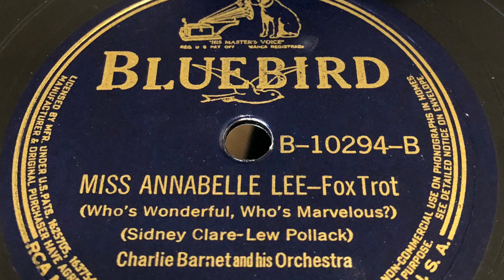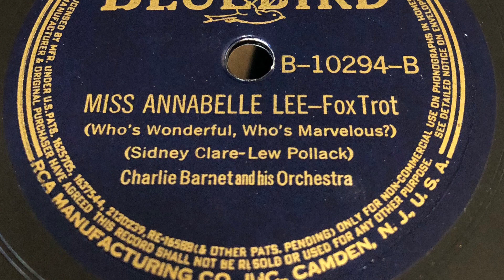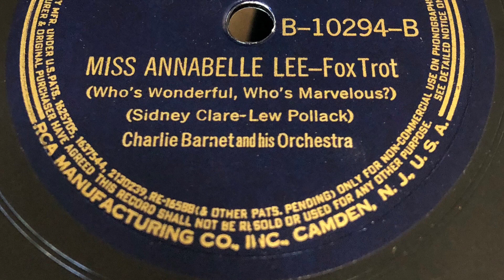Miss Annabelle Lee - Charlie Barnet And His Orchestra 1939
1939 - Bluebird B-10294-B 78 rpm
Time: 2:21
Song Title: “Miss Annabelle Lee (Who's Wonderful, Who's Marvelous?)” 1939
Composer: Sidney Clare-Lew Pollack.
Fox Trot .